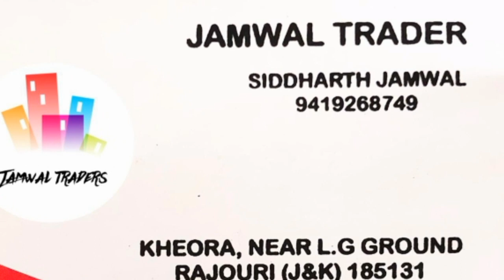Dukh kinu kinu dassa Song by :- Shubam Sharma ¦¦ PPT20S2/051 ¦¦ Pir Panjal's Talent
Jai Maa Vaishnu Devi ... Jai Baba Nar Singh Ji.

ORGANISERS :-
Mukesh Ganotra
Rohit Sharma
Vicky Rajput
Shahbaz Hamid
Yasir Sheikh
Amit Jamwal
Abinash

*Media Partner*
Jammu ek sach

                               NOTICE
01. First round  (Group B) starts from 26/10/2020  (6:00 Pm) .
02. First round (Group B) ends date 30/10/2020 (6:00 Pm) .
03. Only Top 50% contestants will be selected for next round .
04. The Criteria of Result is on the basis of 40% Views, 10% Audience retention & 50 % Judgement .
05. Your results will be announced when the first round of all the groups is done . i.e Group A, B, C,& D..
06. When the first round of all groups is completed then your next rounds will be starts . i.e 2nd round.
07. The selected contestants of Group C,& D  lists will be out shortly ..
08. No need to resend the  video again for round 1 if somebody has sent the video already .

* Top 3 Winners awarded with cash prize, Trophies, medals & certificates. .
*3 special awards for talented contestants .